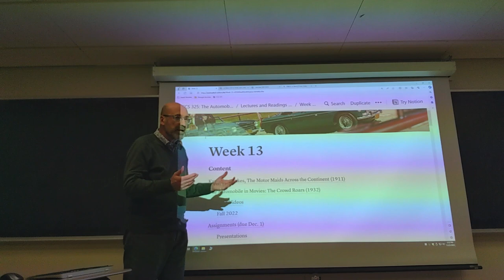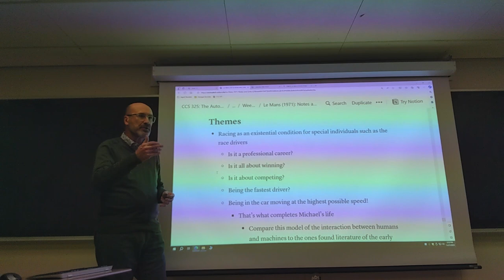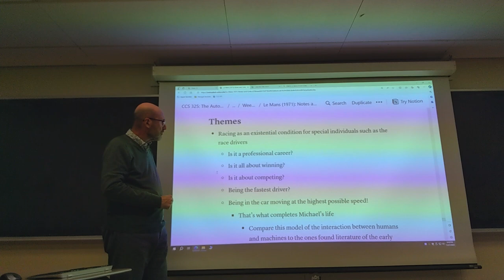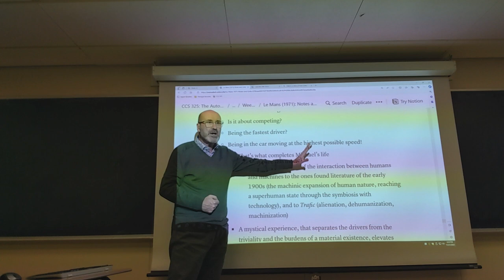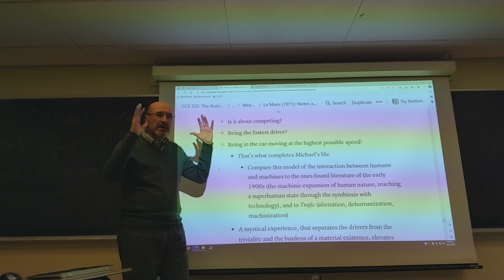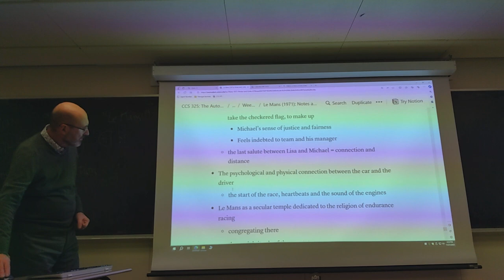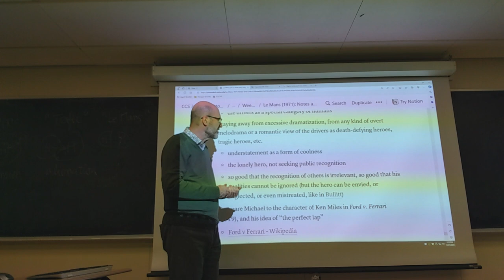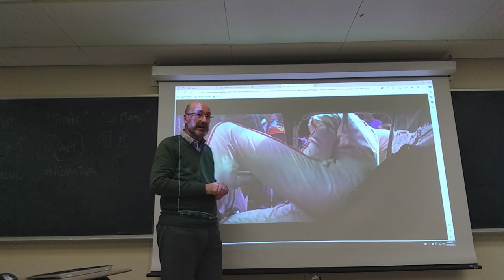CCS 325: Lecture from November 21, 2023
00:00 Intro: Week 13, the calendar and the various deadlines
02:46 Themes of “Le Mans” (1971)